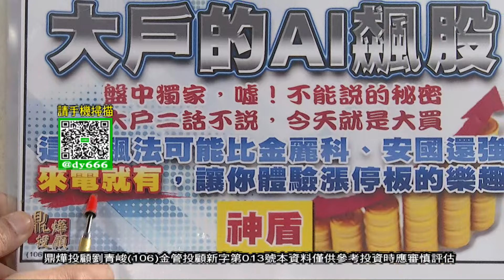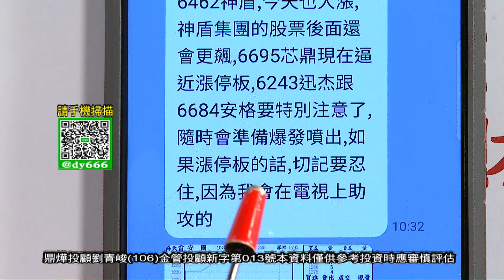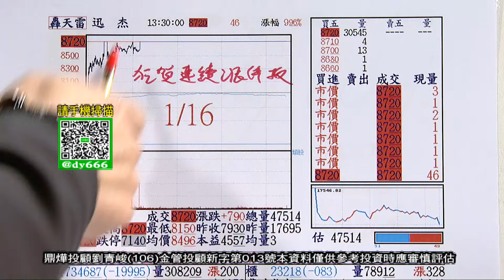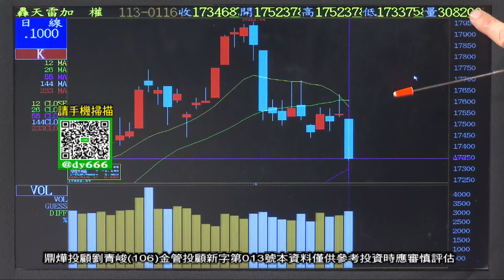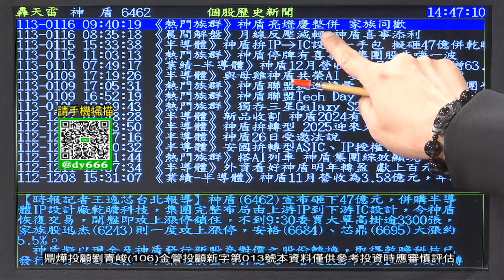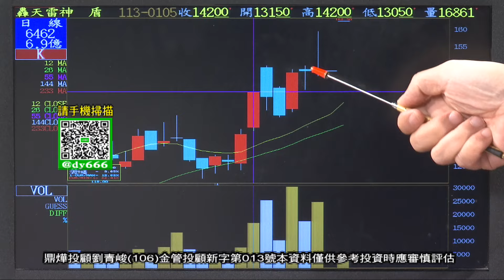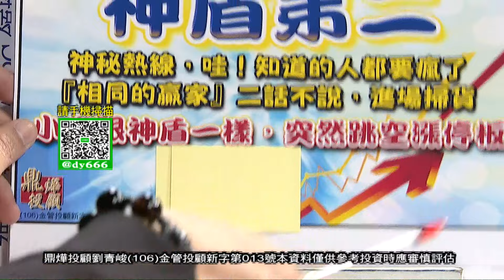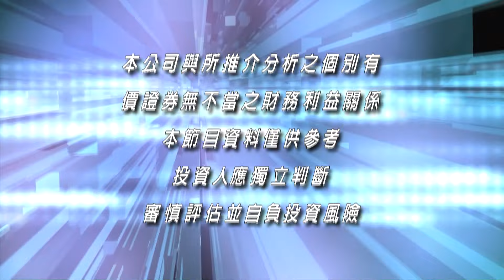【操盤戰將】賀神盾跳空漲停板「神盾第二」來電體驗⊕ │劉青峻│20240116